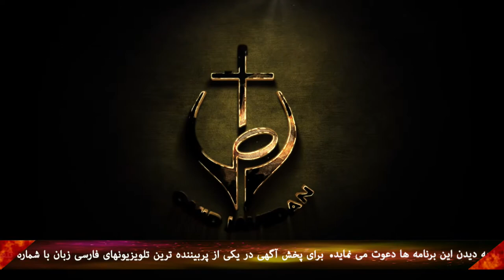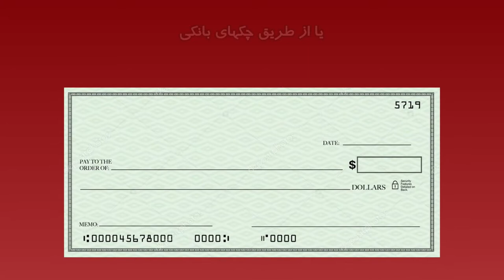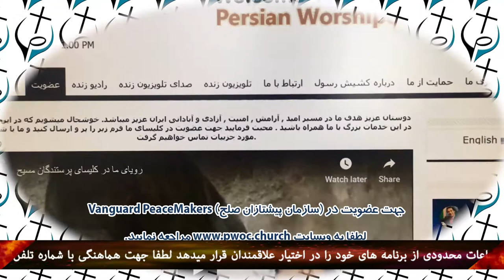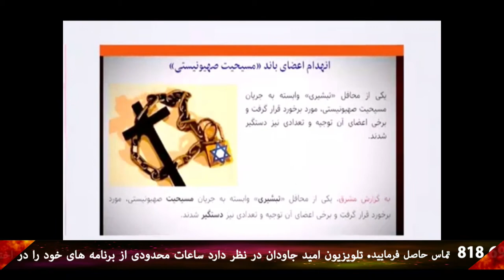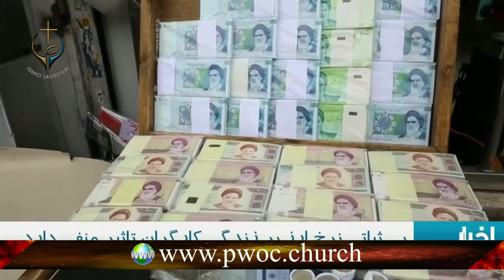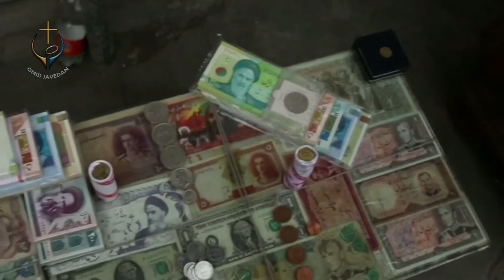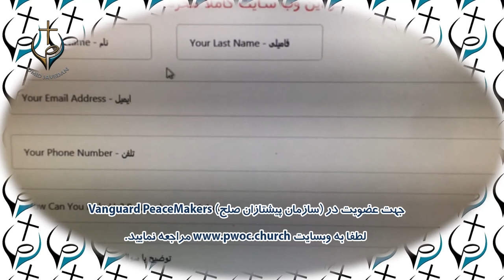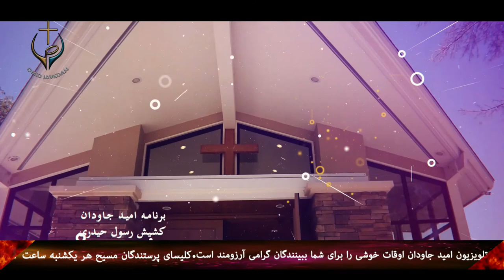PWOC 21 February 2019 برنامه امید جاودان با کشیش رسول حیدری